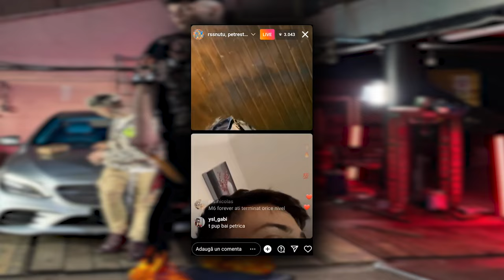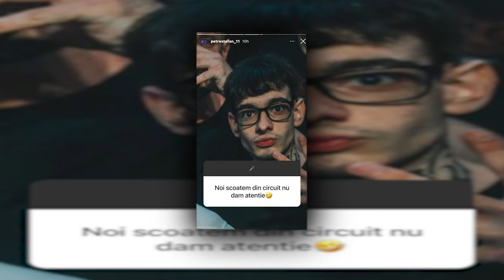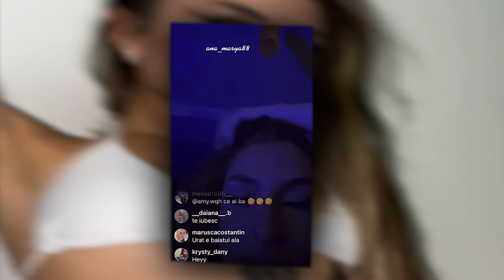PETRE STEFAN II FURA IUBITA LUI RAVA ! ( RAVA FACE LIVE CU ANNE ) * Cearta Explicata *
PETRE STEFAN II FURA IUBITA LUI RAVA ! ( EXPLICATIE ) by RapFactoryRo
Nu Uita Sa Te Abonezi Daca Ti-a Placut !

! Nu Detin Drepturile Pentru Muzica Din Clip, Toate Drepturile Revin Artistilor !